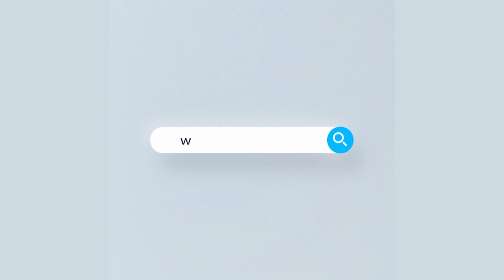নিরাপত্তা ও পুনর্বাসনসহ দোষীদের দৃষ্টান্তমূলক শাস্তি চান হিন্দুপল্লীর ক্ষতিগ্রস্তরা | Rtv News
রংপুরের পীরগঞ্জের হিন্দুপল্লী কিছুটা স্বাভাবিক হলেও, আতঙ্ক কাটেনি। ক্ষতিগ্রস্তদের দাবি, পুনর্বাসনসহ দোষীদের দৃষ্টান্তমূলক শাস্তি। এদিকে, ঘটনাস্থল পরিদর্শন শেষে দোষীদের শাস্তি নিশ্চিত করা হবে বলে জানান, স্পিকার শিরিন শারমিন চৌধুরী। তবে হামলায় প্রশাসনের গাফিলতি রয়েছে কি-না তা তদন্ত করার দাবি জানিয়েছেন, জাসদ সভাপতি হাসানুল হক ইনু।